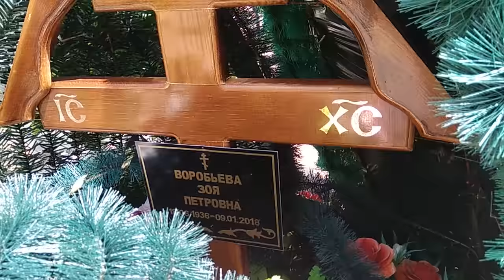Могила Михаила Круга и его мамы. Июль 2018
Побывали на могиле Михаила Круга в Твери. И узнали,что в январе 2018 умерла его мама...
Вечная память и спасибо всем, кто помнит.
 P. S. Поддержите подпиской этот канал и лайком это видео. Спасибо.